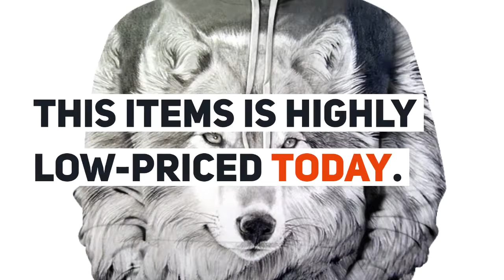2019 New Funny Wolf Hoodies Men 3D Sweatshirt Harajuku Hoody Anime Tracksuit 3D Print Coat Casual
Cheap 2019 New Funny Wolf Hoodies Men 3D Sweatshirt Harajuku Hoody Anime Tracksuit 3D Print Coat Casual Jacket Hooded Pullover s-6xl. For more info about this product and to purchase please